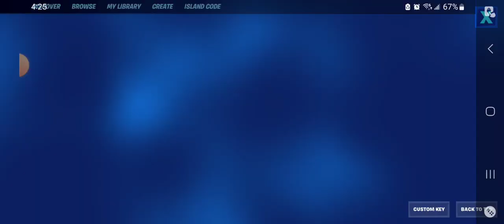April 5, 2023